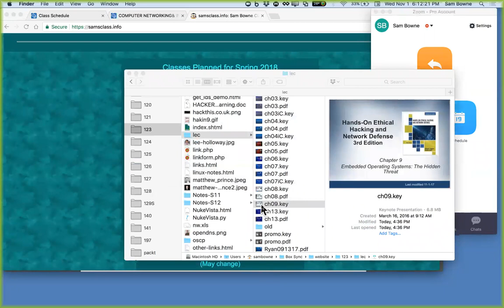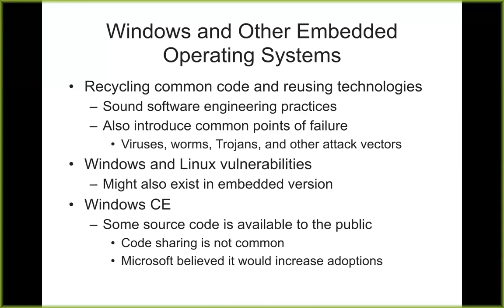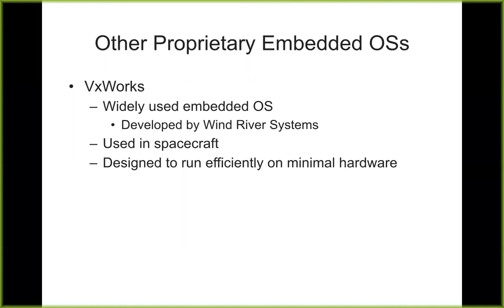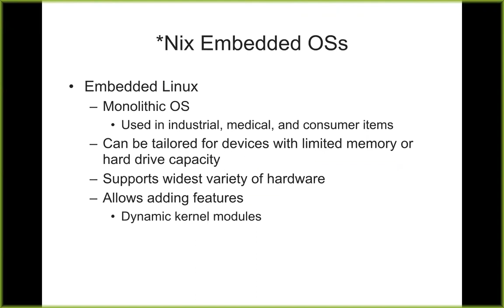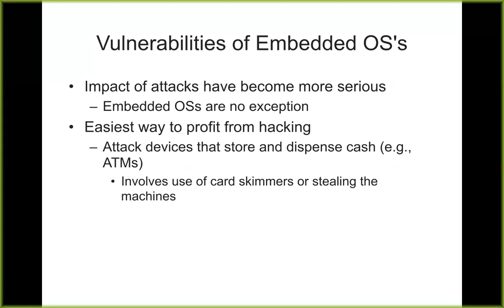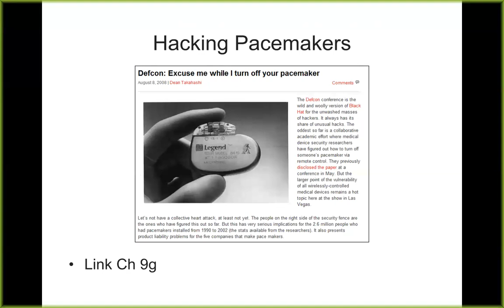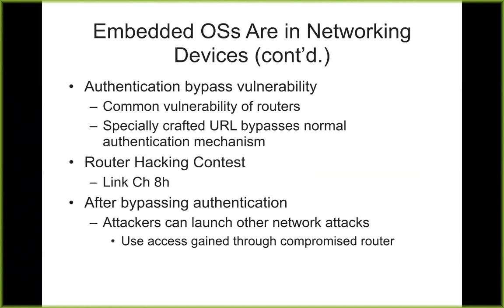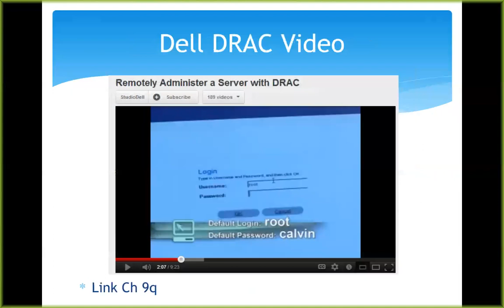CNIT 123 Ch 9: Embedded Operating Systems (Part 1 of 2)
A college lecture in Ethical Hacking and Network Defense at CCSF, by Sam Bowne.

Based on this book
Hands-On Ethical Hacking and Network Defense, Third Edition by Michael T. Simpson, Kent Backman, and James Corley -- ISBN: 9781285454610